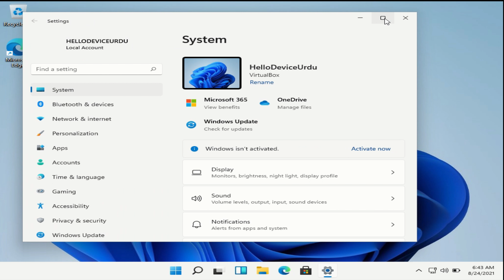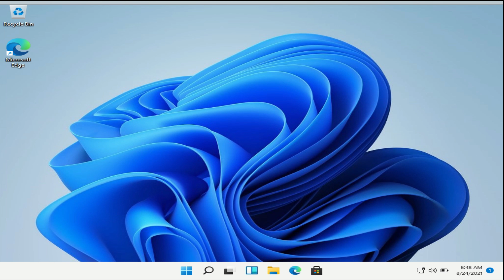Windows 11: How to Remove Password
This video is about how to remove Windows 11 password. There are several videos available over internet But this video will more helpful for you because this is easy To elaborate how to Remove Windows 11 password. Windows 11 login password how to remove.